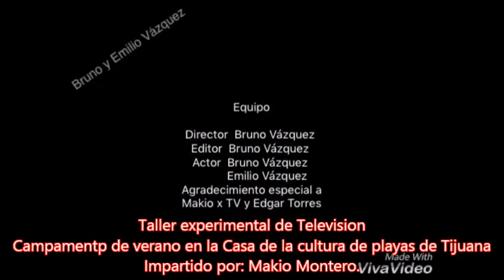TALLER DE TELEVISION EXPERIMENTAL DE MAKIO XTV EN EL CURSO DE VERANO 2017. C.CULT. PLAYAS.